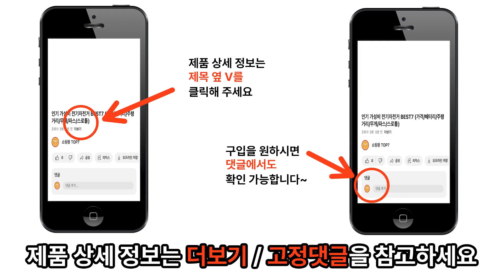2024년 인기있는 블루투스 헤드폰 (헤드셋/노이즈캔슬링/고품질/사운드/유무선/BOSE/SONY/Apple/Britz)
2024년 인기있는 블루투스 헤드폰
(헤드셋/노이즈캔슬링/고품질/사운드/유무선/BOSE/SONY/Apple/Britz)

1위 - 소니 노이즈캔슬링 블루투스 헤드폰 WH-1000XM5 / 404,640원

3위 – 소니 블루투스 노이즈캔슬링 헤드폰 WH-1000XM4 / 379,000원

4위 – 보스 노이즈 캔슬링 블루투스 헤드폰 QC45 / 276,000원

5위 – Apple 정품 Beats Studio Pro 무선 헤드폰 / 389,000원

6위 – 소니 블루투스 헤드셋 WH-CH720N / 190,520원

7위 – 브리츠 Hi Fi 노이즈 캔슬링 블루투스 헤드폰 / 86,700원